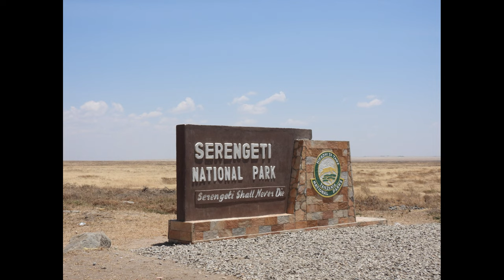Discover the Remarkable: Top 7 Must-Visit Destinations in Africa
Embark on an unforgettable journey through Africa with our latest video! Discover the top 7 must-visit destinations, from the iconic Serengeti National Park to the ancient Pyramids of Giza. Get insider tips and immerse yourself in the rich culture and breathtaking landscapes of this enchanting continent. Which destination will you add to your bucket list? Watch now and let your adventure begin!

If you are planning a trip, this link may be useful for you. You can rent a car there for the duration of your trip: